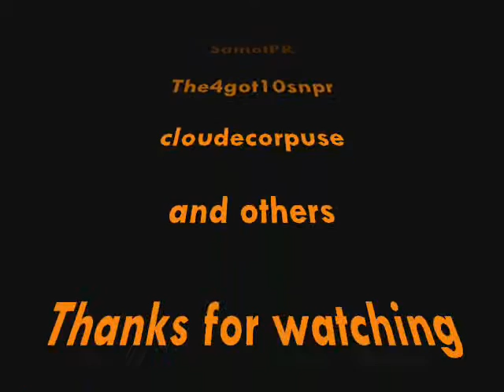28 kilss without dying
28 kilss without dying